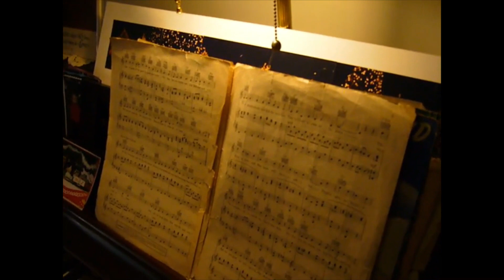Dot Plays Christmas